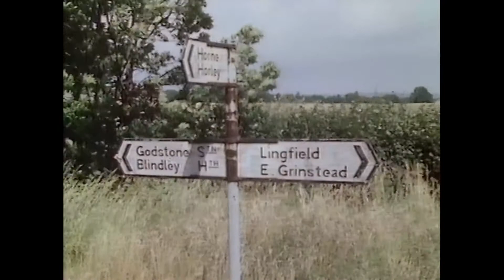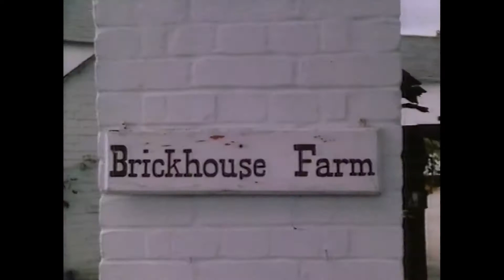The Journey 1985 part 7 of 10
The Journey  Part  7 of 10
1985
The Pilgrim's Way
 Winchester to Canterbury
(Winchester the ancient capital of England)
 with
Peter Terson  (Playwright)
and Travelling Companion,
Dennis Skillicorn  (Broadcaster/Journalist)